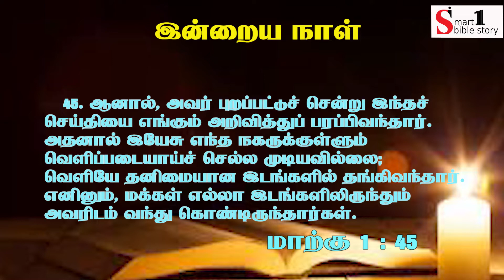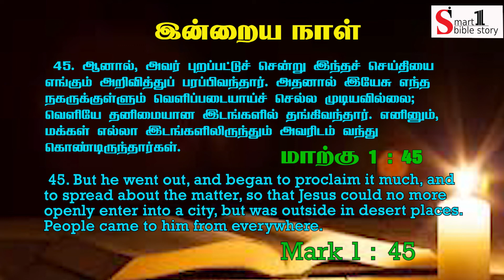Today Bible Verse in Tamil I 13.01.2022